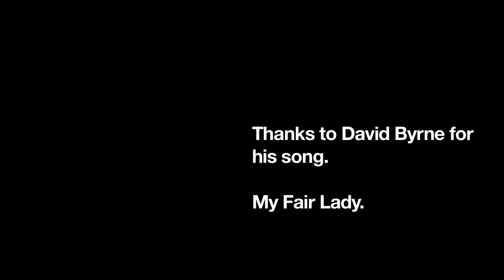Ralph Masters: Papertrail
A short comedy about a teenage boy who believes he is a secret agent. Written and directed by me, with help from my friend, Johnny Freiberg. This short film was made for a school assignment.

Ralph Masters is a boy who's action-movie themed imagination leads him to believe that he is a secret agent. The film is told through Ralph in the principal's office after he runs into trouble with the rules. His recollection of the preceding events may be slightly less than accurate when he has to admit to the truth.

My co-writer was Johnny Freiberg
My partner in cinematography was Nick Ramey
Reid Williams as Ralph Masters
Payton Smith as Jade Stone
Johnny Freiberg as The Hall Monitor
Adam Newman as The Principal

Featuring "My Fair Lady" by David Byrne.

Ralph Masters will be back...